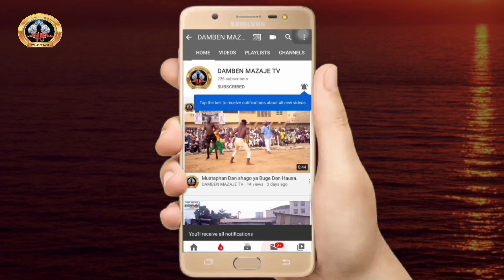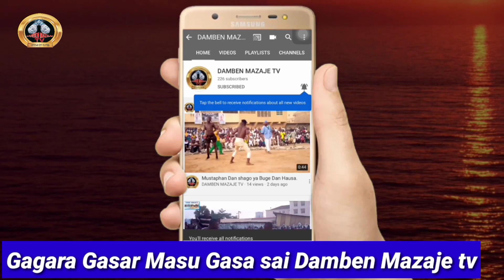Shagon Dalladi Geza ya cirewa Bahagon Na Balbali Hakori a wannan Damben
Ancirewa Bahagon na Balbali Hakori